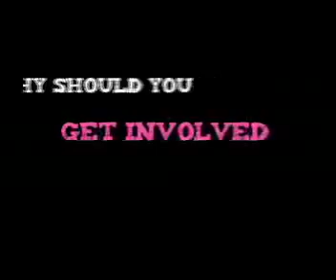What is Youth Act?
The youth act team and the wider Citizenship Foundation family discuss what Youth Act means to them.